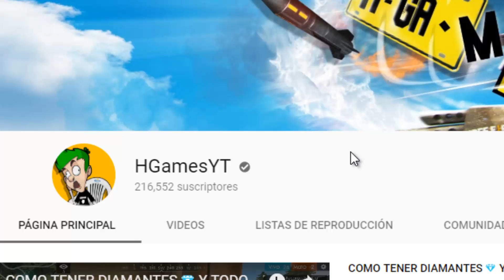GANE USANDO LA NUEVA ARMA XM8 en FREE FIRE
JUGANDO CON LA NUEVA ARMA XM8 en FreeFire

Si le das like te crece el nepe